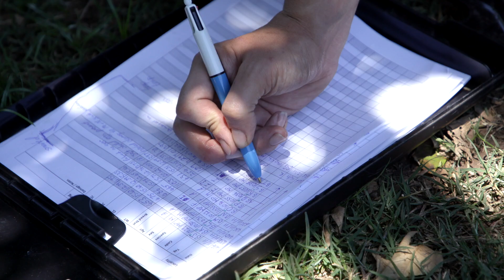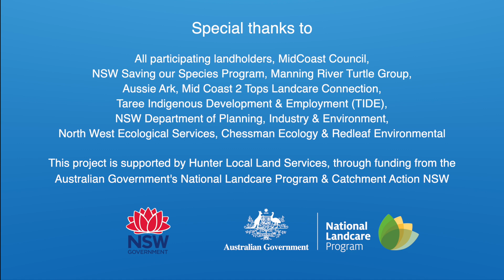Saving The Manning River Turtle: What's Being Done (And What You Can Do To Help!)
The Manning River Turtle (Myuchelys purvisi) is a unique endangered species whose lineage can be traced back 55 million years ago, and only exists in the mid and upper reaches of the Manning River, New South Wales.

This collaborative protect was developed with the local community to protect and enhance the habitat of this flagship species through improved land management practices, supporting community action and increasing public awareness. With ongoing ecological monitoring, the group is aiming to reduce the knowledge gaps of this little-known turtles' populations, habitat, and threats.

For more information and advice about what you can do on your land to protect the Manning River Turtle, contact Hunter Local Land Services

Or to see how you can get involved with the community, contact The Manning River Turtle Group

This project is supported by Hunter Local Land Services, through funding from the Australian Government’s National Landcare Program and Catchment Action NSW.